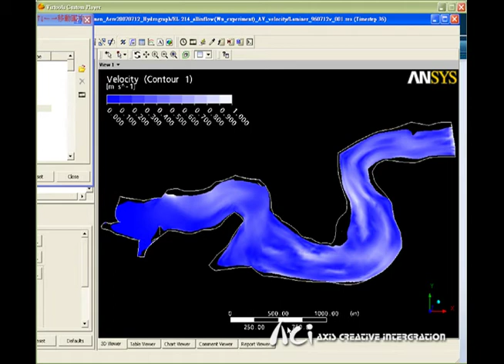國科會「水庫異重流三維泥砂濃度與流場運移展示技術之研發」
台灣河川因坡陡流急，豐水期泥砂含量高，入庫渾水可能會形成水庫異重流。當水庫發生異重流，且水庫操作仍以溢洪方式排洪時易形成渾水水庫，造成水庫蓄渾排清，加速水庫淤積的嚴重問題。本研究將應用三維立體虛擬實境技術(3D/VR)研發一套異重流運移之展示系統，配合試驗室水槽試驗及石門水庫場景展示描述入庫泥砂之運移過程，以及數值模式之演算結果，呈現不同濃度的變化與速度場，進而提供淺顯易懂的瞭解水體中異重流運移變化的過程。